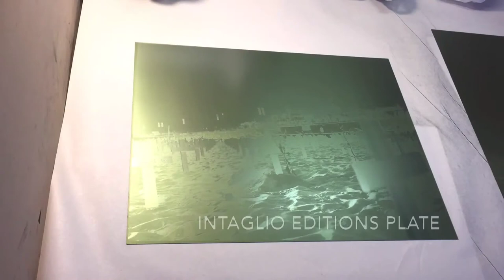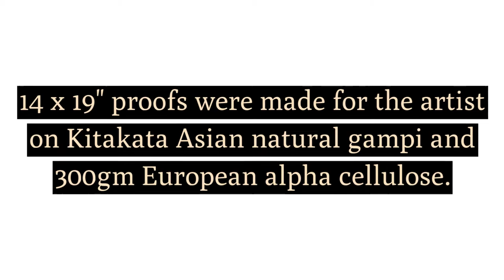Photogravure printmaking demo. Larry D Hayden Photographer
See a photogravure printed from Intaglio Editions custom plates with bonus footage showing what makes our quality of intaglio printmaking so unique.  for more info.